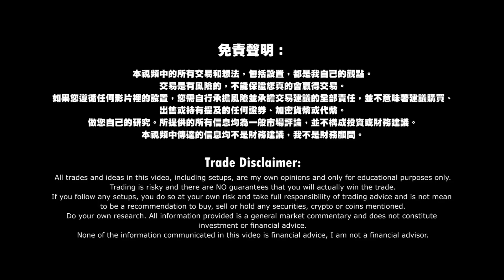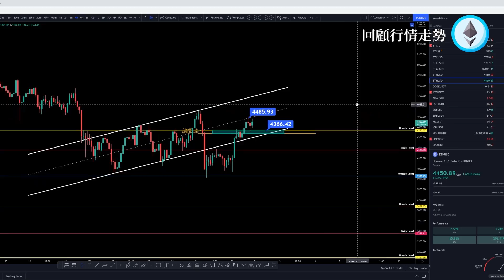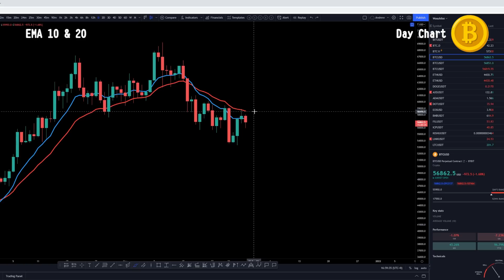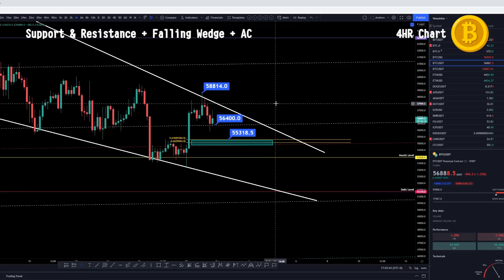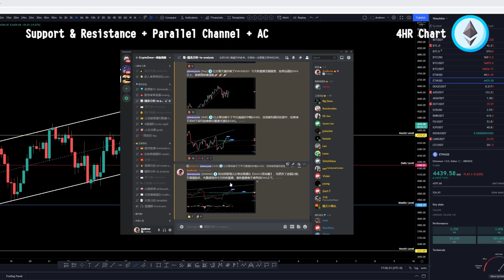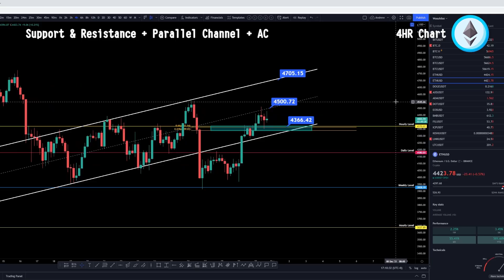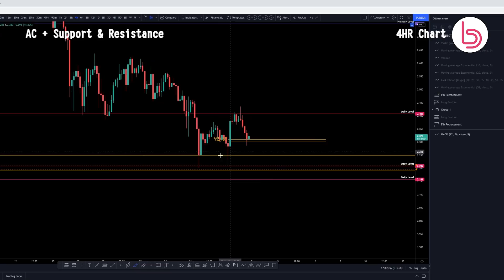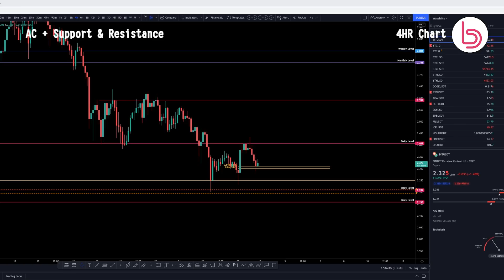‼️買BIT的機會來了？以太幣強勢突破啦！關注這個價格！站穩就可以買現貨做多啦！BTC ETH BIT走勢分析！| 【每日走勢分析】Crypto Drew 德魯戰隊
▬ Recommended Exchanges 推薦交易所 ▬▬▬▬▬▬▬▬▬▬

▬ Recommended Videos 推薦影片▬▬▬▬▬▬▬▬▬▬

✨超高勝率！新手賺錢最需要的趨勢線教學！超詳細的介紹講解！超容易明白！「趨勢線 Trend Line」| 【發大財指標教學】CryptoDrew📈

✨交易高手必不可少的分析指標！新手學了可以直接分析進場！超簡單！ 「Support & Resistance 支撐與阻力」 | 【發大財指標教學】CryptoDrew📈

✨【杠桿交易教學】Cross Leverage全倉模式是什麽？全倉VS逐倉！好處和壞處？如何計算每一筆交易的Damage Cost損失？| Crypto Drew 德魯戰隊

Do your own research. All information provided is a general market commentary and does not constitute investment or financial advice.